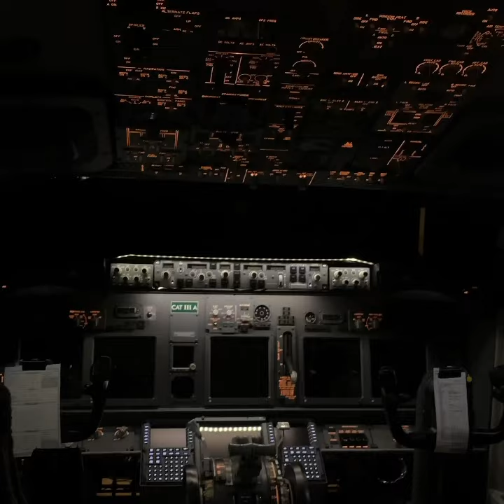FDS737NG DSTD No 🚭 Fasten Seatbelt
👨‍✈️✈️ The seatbelt sign is on. Please remain seated until the seatbelt sign is off. Please , there is no 🚭 anywhere in the aircraft .

If you’re in the market for custom accessories like dome lights, fasten seatbelt signs, stick shakers or any cosmetic needs to enhance the immersion and make your sim aesthetically pleasing reach out to

If you’re as amazed as I am, then don’t hesitate to contact Flight Deck Solutions to build your dream sim.

FDS

PC SPECS

OC 5.0GHz 1.275v My PC Spec: NZXT h710i i9 9900k EVGA 2080Ti Black Edition Kraken Z73 360mm AIO ROG Maximus XI Hero WiFi 64GB Trident Z Royal OC’ed 3200 1TB Samsung EVO 970 Plus 1TB Vulcan TForce ssd 10TB HDD EVGA Supernova 1000 watt PSU Cablemod sleeved cables Cablemod AIO sleeve kit GPU BackPlate OC 5.0GHz 1.275v Custom name plates and more...